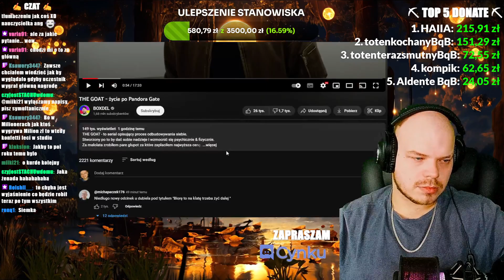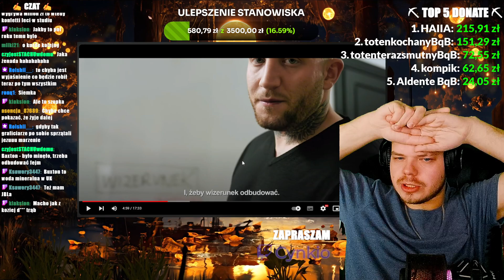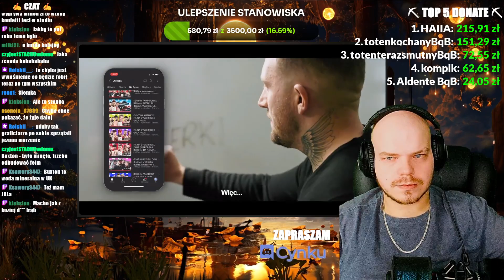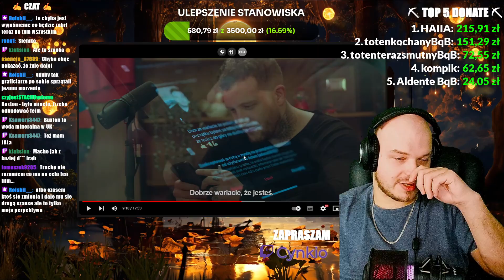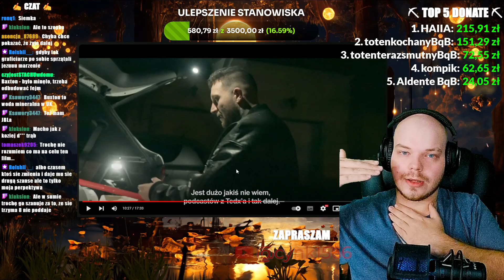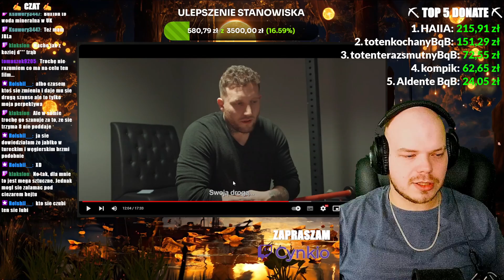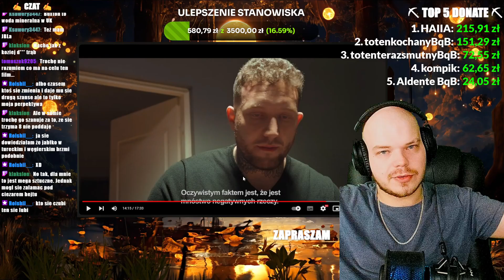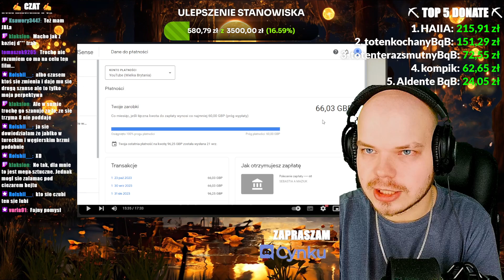Cynk Ogląda: THE GOAT - życie po Pandora Gate